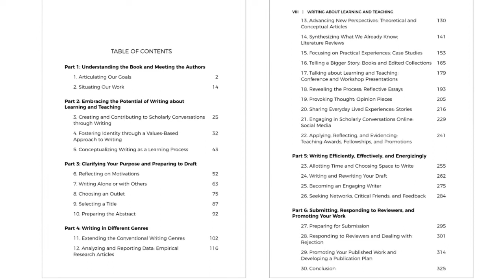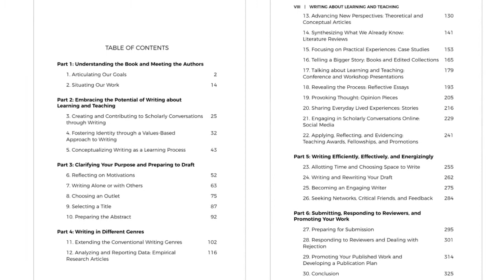Book trailer for Writing about Learning and Teaching in Higher Education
A preview of Writing about Learning and Teaching in Higher Education by Mick Healey, Kelly E. Matthews, and Alison Cook-Sather, published in the Open Access Book Series from the Center for Engaged Learning at Elon University.

Suggested citation:
Center for Engaged Learning. (2020, September 15). Book Trailer for Writing about Learning and Teaching in Higher Education.